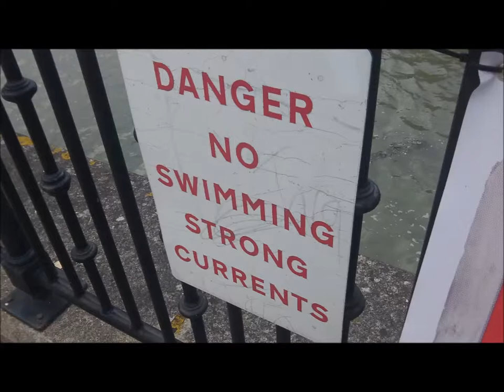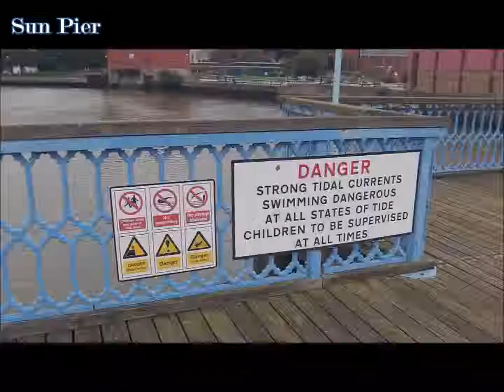Chatham Riverside : Picture Tour.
Still Pictures Taken Around Chatham Riverside.